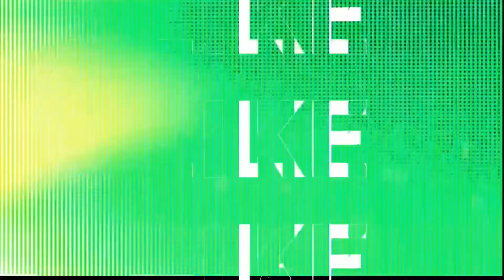TOP 5 YOUTUBE CHANNEL IDEAS In 2021 || For NEW YOUTUBERS*Low Competition*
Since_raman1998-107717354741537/